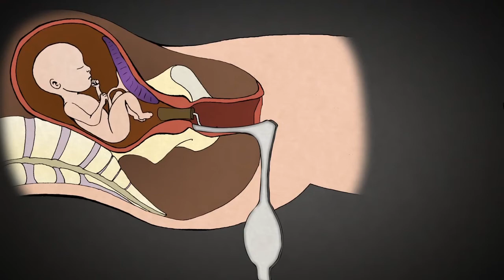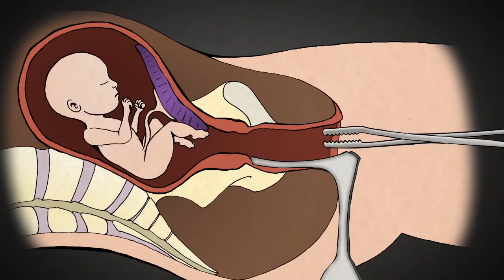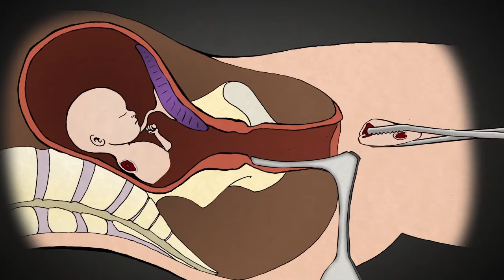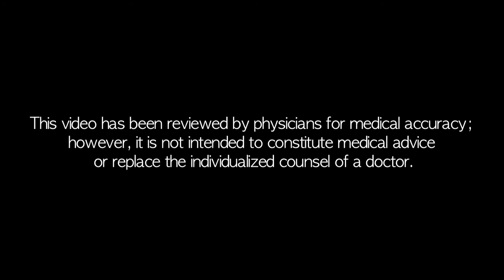Abortas antrajame trimestre (Dilatacija ir evakuacija)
Šio vaizdo įrašo negalima rodyti asmenims, jaunesniems negu 14 metų.

Išplėtimo (dilatacijos) ir šalinimo (evakuacijos), D ir E abortas yra chirurginio aborto procedūra, kurios metu abortą atliekantis medikas pirmiausia praplečia moters gimdos kaklelį, paskui naudoja instrumentus, kad nutrauktų vaikelio galūnes ir jį dalimis ištrauktų iš gimdos.
D ir E aborto procedūra paprastai atliekama tarp 13 ir 24 nėštumo savaičių (nuo paskutinio mėnesinių ciklo pirmosios dienos).